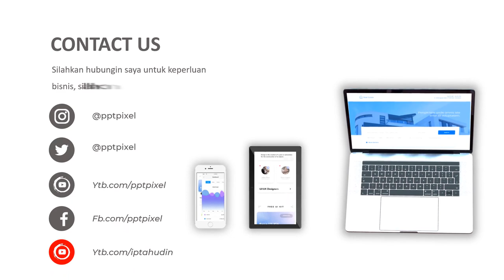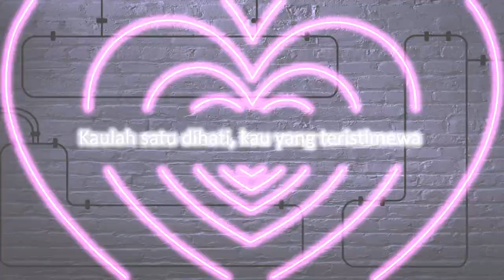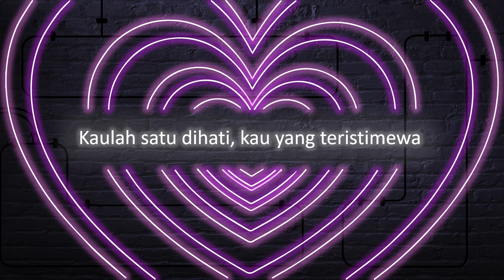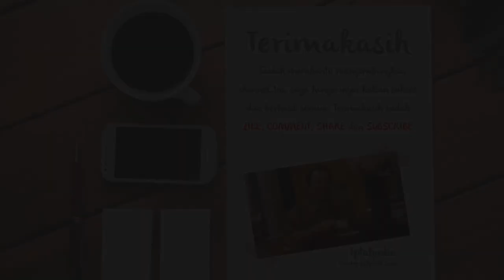Tips Edit Video; Menggunakan Call to Action yang Efektif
Jasa Edit Video Promosi / Tips Edit Video; Menggunakan Call to Action yang Efektif atau

Daftar Isi
00:00 - Cara Edit Video Pemasaran dengan Fitur Interaktif,
00:10 - Contoh Iklan Undangan Tips Edit Video; Membuat Video Pemasaran yang Mudah Dipahami,
00:18 - Contoh Video Promosi Mengoptimalkan Jasa Edit Video untuk Kampanye Seasonal,
00:25 - Contoh Konten Pemasaran Membuat Video Behind-the-Scenes yang Otentik
00:35 - Cara Promosi Jasa Edit Video Pemasaran